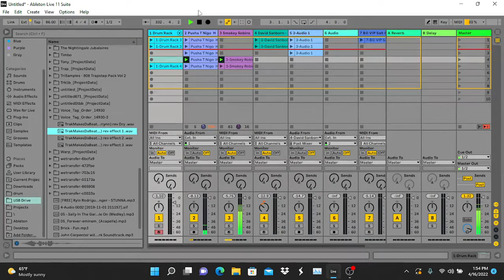Working on entry for this week’s battle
Working on my entry for stbb forever weekly beat battle @stbbforeverradio5030 I’m remixing one of Pusha T’s songs